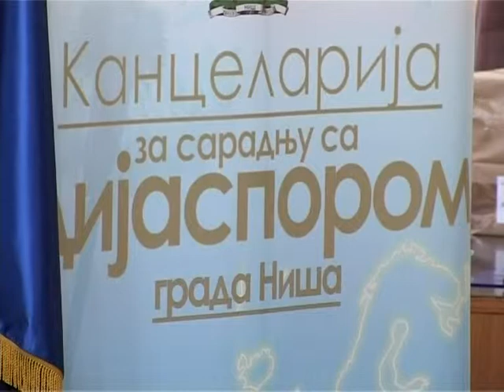Upoznaj državu Srbiju – Prezentacija studenata (TV Kopernikus, 5. septembar 2014)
U periodu od 17. avgusta do 5. septembra 2014, u niškoj Kancelariji za saradnju sa dijasporom boravile su studentkinje iz Austrije i Republike Srpske, kako bi kroz NALED-ov program letnje prakse "Upoznaj državu Srbiju" analizirale organizaciju i način rada lokalne samouprave Grada Niša, javno komunalnih preduzeća i privatnih firmi, privredne, turističke i kulturne potencijale.